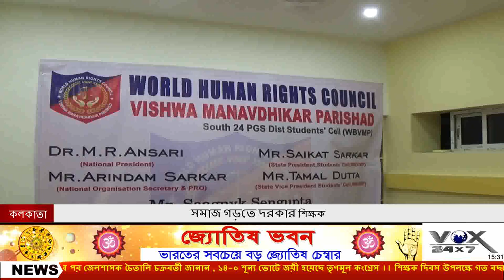সমাজ গড়তে দরকার শিক্ষক